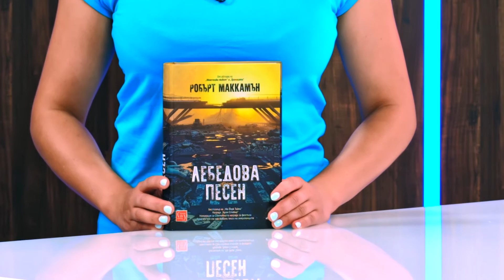Лебедова песен - Робърт МакКамън - store.bg